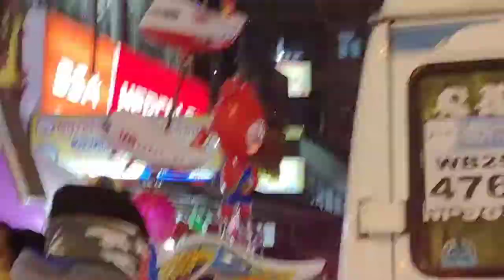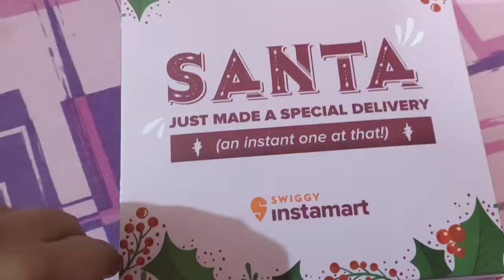We wish you a Merry Christmas